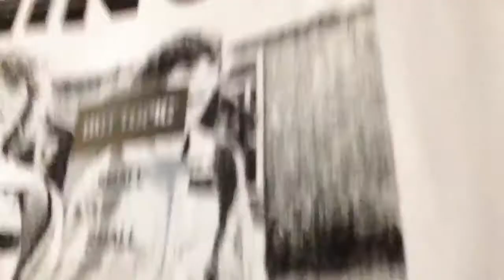Mall adventures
Thanks so much for watching and I'm so sorry about my last video it got copyrighted and I had to take it down which made me mad because I was really proud of the video